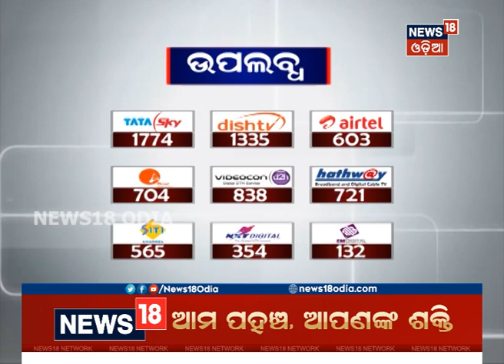ଗୁଜରାଟ: ପ୍ରଖର ସୁଅରେ ଭାସିଗଲା ଟ୍ରକ୍, ଦେଖନ୍ତୁ LIVE ଚିତ୍ର